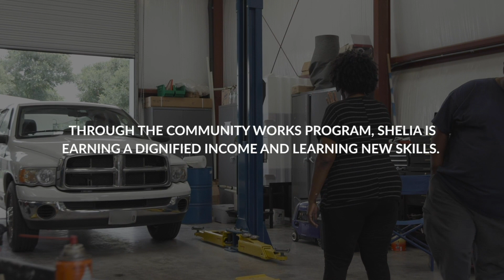Shelia's Story: This is My Safe Haven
As you can see, my neighbor Shelia has the most brilliant smile. You, my friend, are the reason it shines so bright! You relieved her greatest worry. You restored her hope. You brought her home.

Shelia’s life was shattered after suffering a devastating divorce and debilitating illness. For more than two years, Shelia was unable to work in her job as a corrections officer. Her illness proved very difficult to treat and she struggled to survive. She was alone, homeless and fighting to restore her health. It was during this time that Shelia learned about Community First! Village, but couldn’t believe that such a place really existed. Because of you, it does.

Through your loyal support of Mobile Loaves & Fishes, Shelia has been lifted off the streets into a permanent home in Community First! Village. She is surrounded by people who love and care for her, and she is restoring her health and her life day by day.